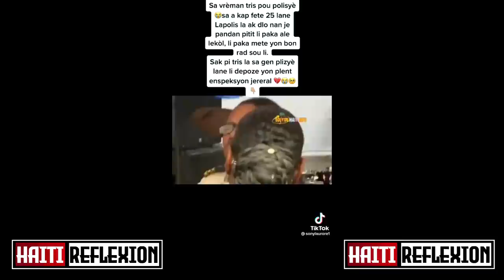Gwo deblozay pete nan fèt Polis la...Aksyon sa fè tout moun sezi.../Esdras